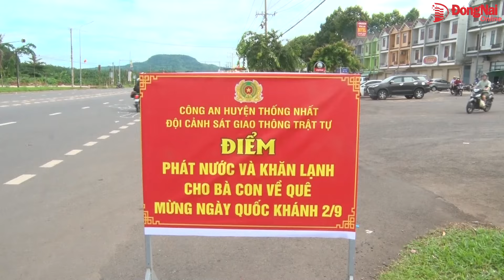Công an Thống Nhất tiếp sức cho người dân về quê nghỉ lễ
Cùng việc huy động 100% quân số điều tiết giao thông, bảo đảm an toàn giao thông dịp Lễ 2-9, Công an huyện Thống Nhất đã  tổ chức phát nước suối, khăn lạnh hỗ trợ người dân đi xe máy về quê đón Tết trên các tuyến quốc lộ, đoạn qua địa bàn huyện.